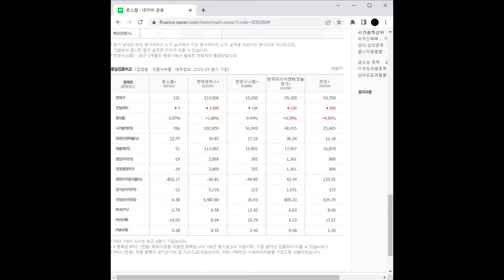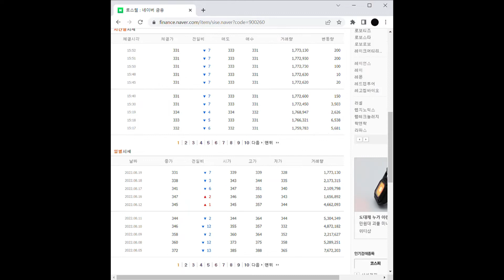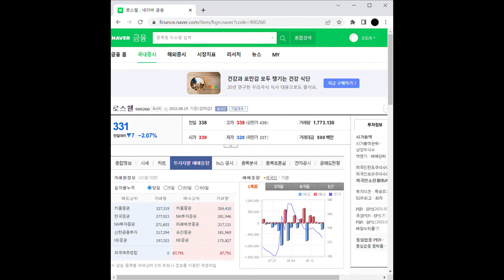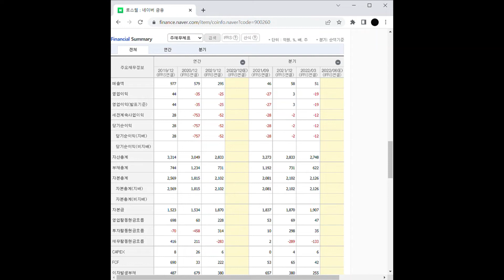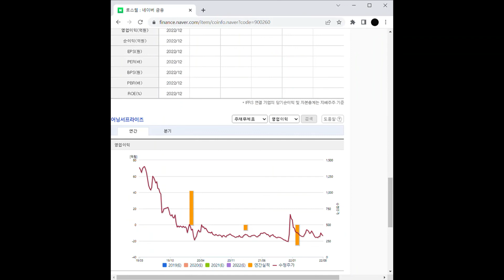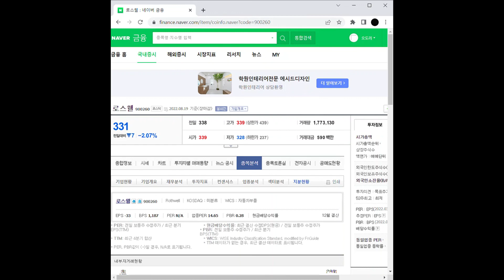전기차 부품 관련주 로스웰 주가 전망 및 차트 분석